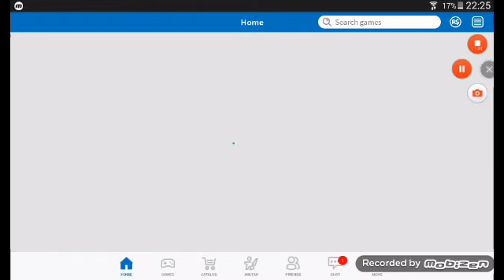Obby oynadım.(adını bilmediğim bir obby😃😃😃😃😃)